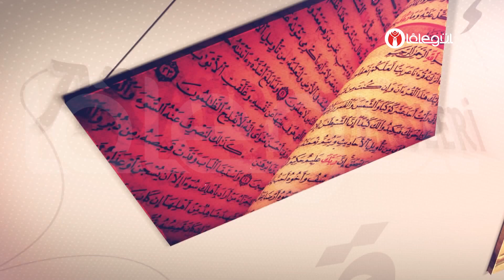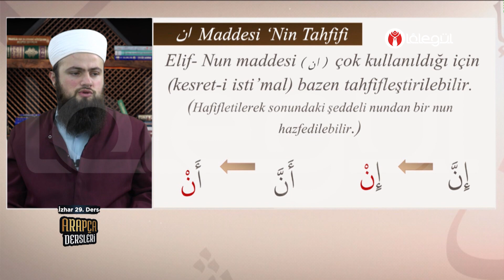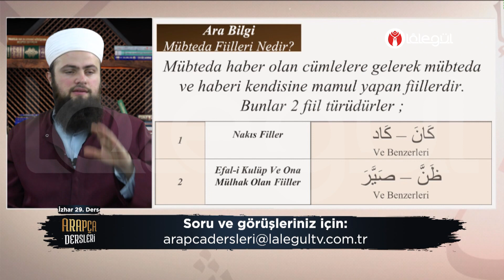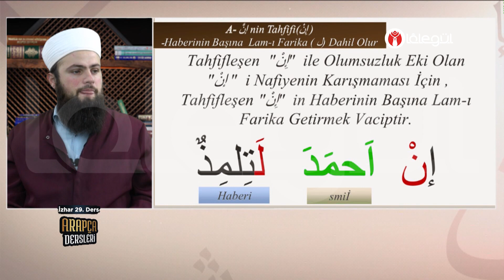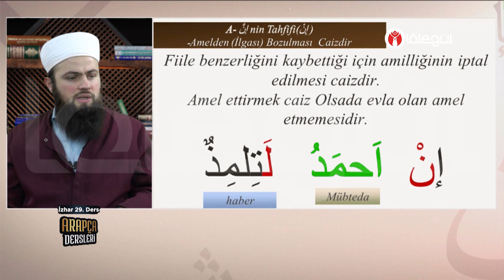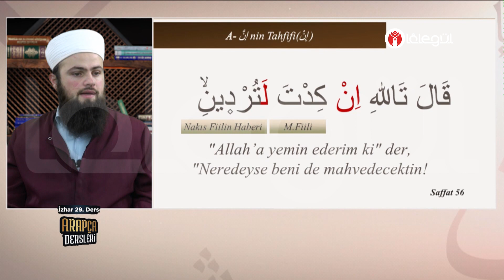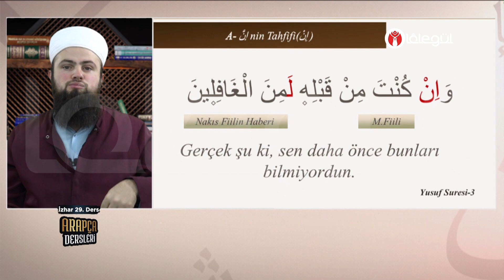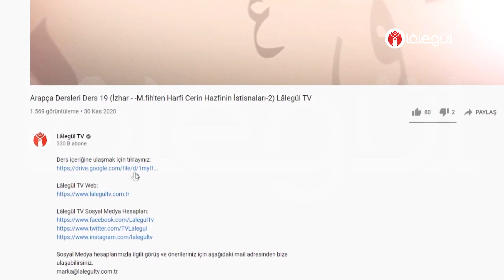Arapça Dersleri Ders 29 (İzhar - İnne'nin Tahfifleşmesi) Lâlegül TV